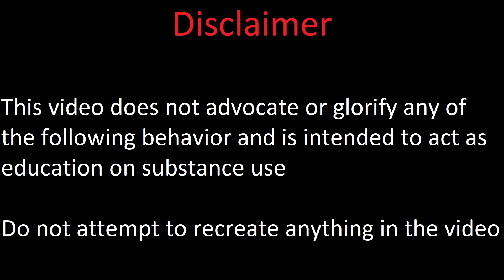Ketamine Trip Report: 'K-Hole Experiences'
In this trip report the author explains his/her relationship with ketamine and a strange out-of-body-experience.